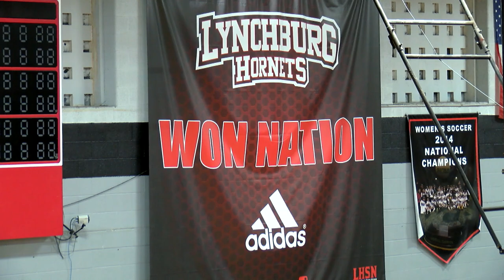Postgame Highlights: Men's Basketball vs Ferrum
Alex Fitch scored a career-high 23 points in the big ODAC victory.